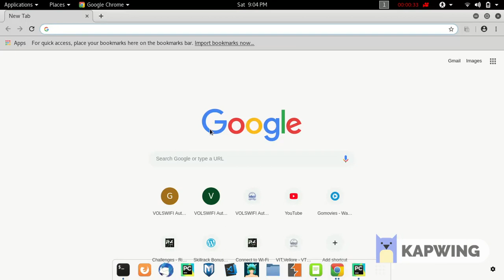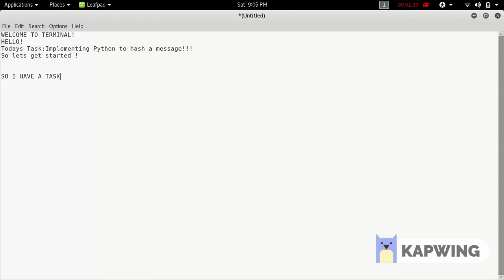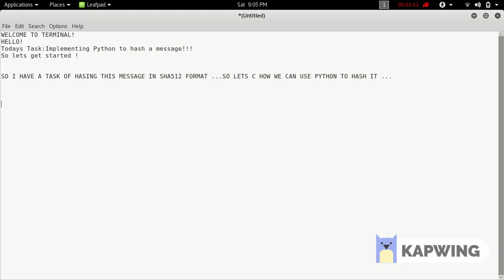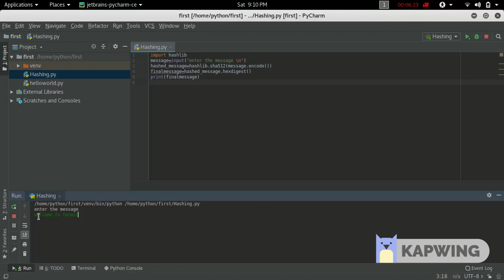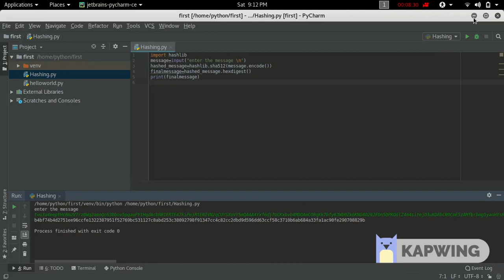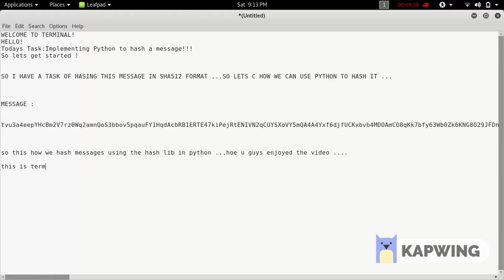HASHING WITH PYTHON (RINGZERO CTF CHALLENGE )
WELCOME TO TERMINAL !!
IN THIS VIDEO U WILL LEARN HOW TO USE PYTHON HASLIB TO
HASH A MESSAGE (MD5 SHA512)